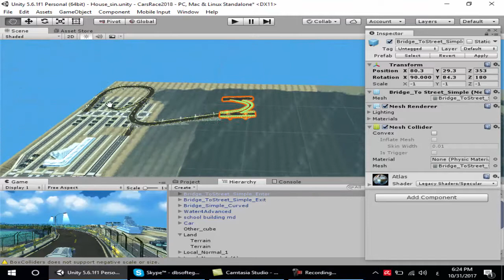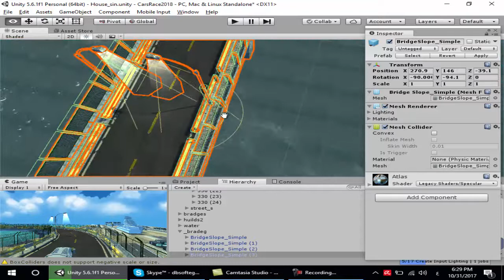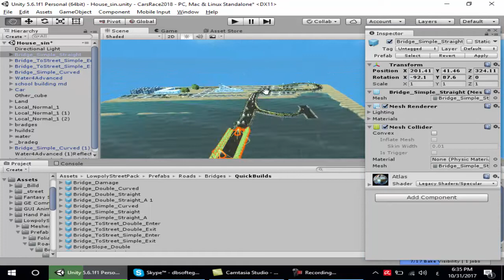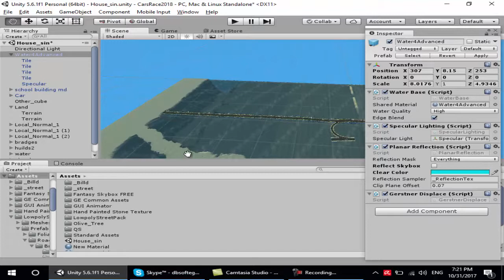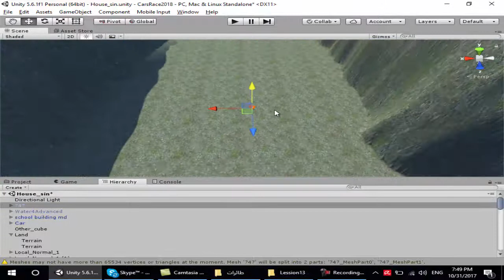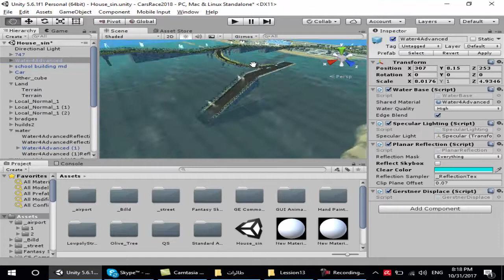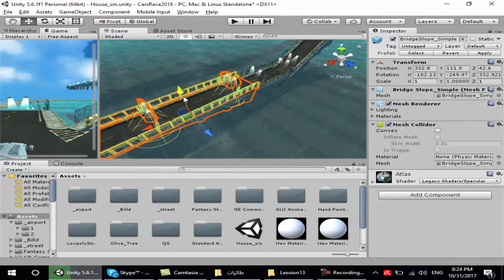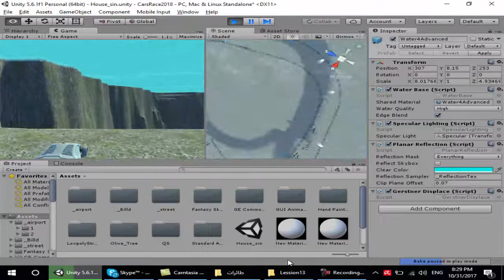كورس تصميم دولة ( المحاضرة العاشرة ) تصميم كبرى فوق البحر2 Unity